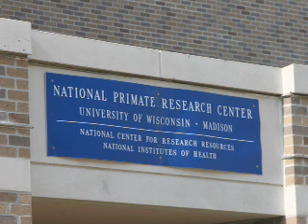Keep Them Safe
A little musical prayer for all the primates languishing in laboratories across the world this Christmas.